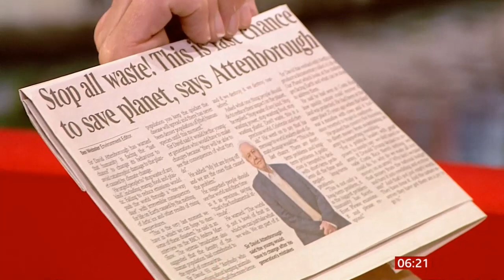David Attenborough's plea to stop all waste to protect the Earth (Global) - BBC News - 20 April 2020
In an interview with Sir David Attenborough (who turns 94 next month), his last question put to him made him want us all to think about stopping all waste to save the planet.